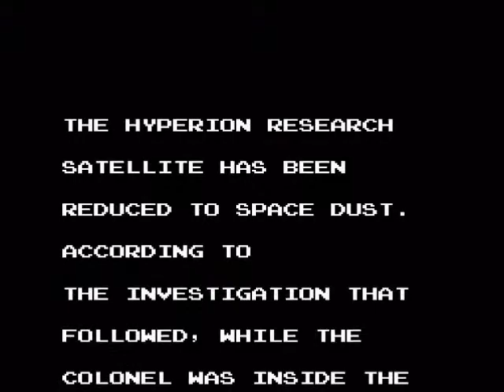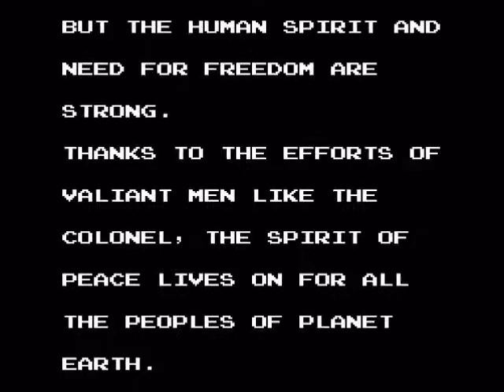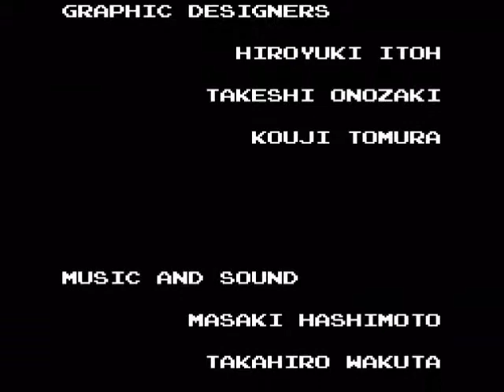Let's Play Kabuki Quantum Fighter, Episode 7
The final confrontation! Colonel Walker finally strikes at the very heart of the evil that threatens humanity, while John and Nick argue the merits and demerits of the bolo (not the Keith Laumer kind) in modern cyberkabuki warfare. Also, apparently there are aliens in this game now.